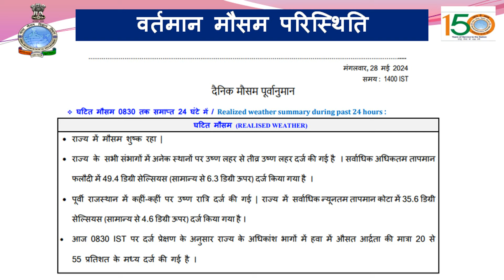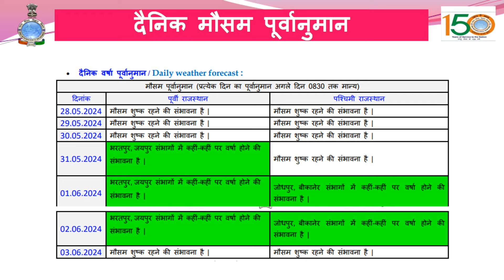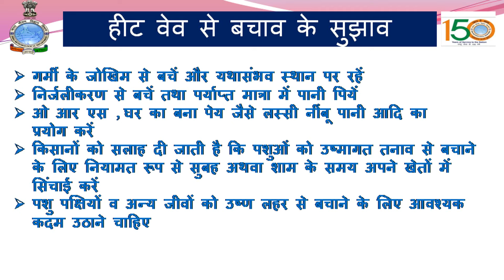जानें हीटवेव के दौर से राहत मिलने की प्रबल संभावना कब से